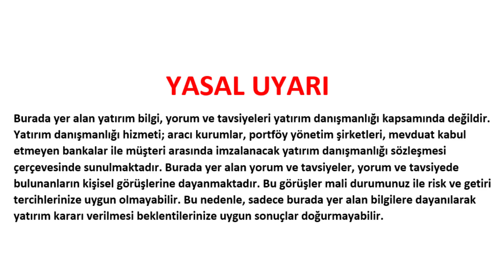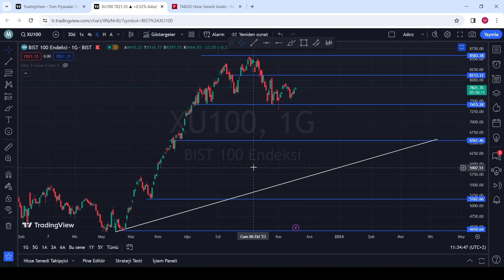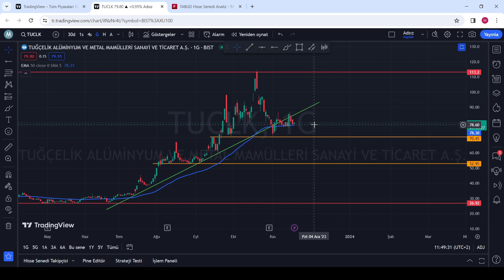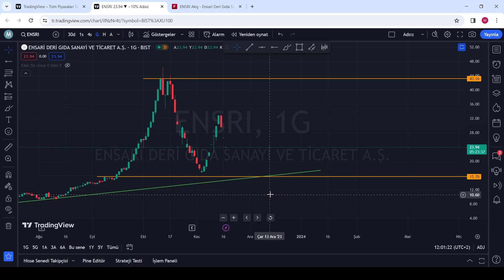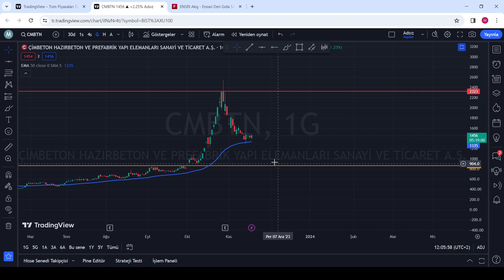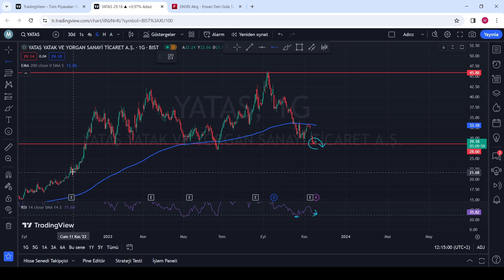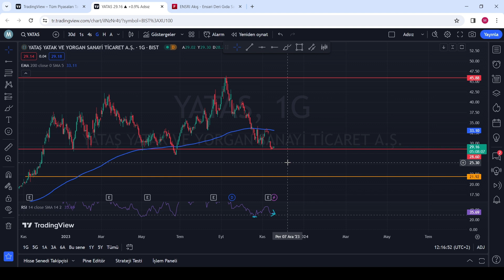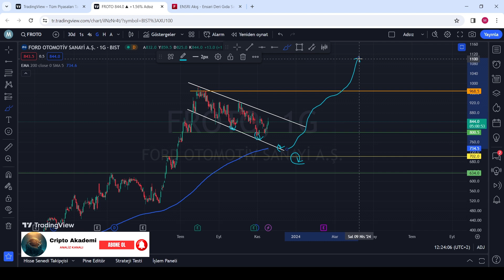Çok Sorulan 8 Hisseyi Analiz Ettik - Tuclk - Tab - Borls - Cmbtn - İsmen - Yatas - Froto - Bist100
Cripto Akademi

Merhaba Değerli İzleyiciler,
Bugün sizlere Türkiye'nin en çok merak edilen 8 hisse senedini analiz ettiğimiz ve mali durumlarını incelediğimiz özel bir video sunuyoruz. Bu video, Türkiye'nin ekonomik gelişmelerini ve yatırım fırsatlarını daha yakından takip eden herkes için ilgi çekici olabilir.

borls : İlk olarak, Borlease hissesinin son durumunu ve gelecekteki potansiyelini ele alıyoruz. Şirketin mali durumu ve sektörel faktörler bu analizin önemli bileşenleri.

tuclk : Ardından, Tuğçelik Alüminyum hissesini detaylıca inceliyoruz. Yatırımcılar için sağladığı fırsatları ve şirketin stratejilerini ele alıyoruz.

tabgd : Tab Gıda hissesinin performansı ve mali verileri, bu video analizinde ayrıntılı bir şekilde sunuluyor.

ensri : Ensari Deri hissesiyle ilgili beklentiler ve analizler, bu videoda sizlerle paylaşıyoruz.

cmbtn : Çimbeton hissesinin sektördeki yeri ve rekabet avantajları hakkında önemli bilgiler sunuyoruz.

ismen : İş Yatırım hissesinin analizinde, şirketin gelecekteki büyüme potansiyelini ve risklerini ele alıyoruz.

yatas : Yataş hissesinin performansı ve mali verileri, bu video analizinde ayrıntılı bir şekilde sunuluyor.

froto : Ford Otomotiv hissesi ile ilgili beklentileri ve analizleri sizlerle paylaşıyoruz.

bist100 : Borsa istanbul analizi

Bu video, yatırım yapmadan önce doğru ve bilinçli kararlar almanıza yardımcı olmak amacıyla hazırlandı. Ancak unutmayın ki bu analizler yalnızca bilgilendirme amaçlıdır ve kişisel finans danışmanlığı yerine geçmez.

Yatırım dünyasındaki gelişmelere daha yakından bakmak ve yatırım yapmayı düşünüyorsanız, bu videoyu izlemek size değerli perspektifler sunabilir.

Her zaman söylediğimiz gibi, yatırım yaparken dikkatli ve bilinçli olun. Keyifli izlemeler dileriz!